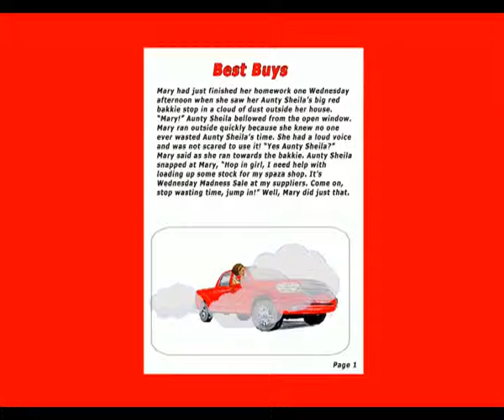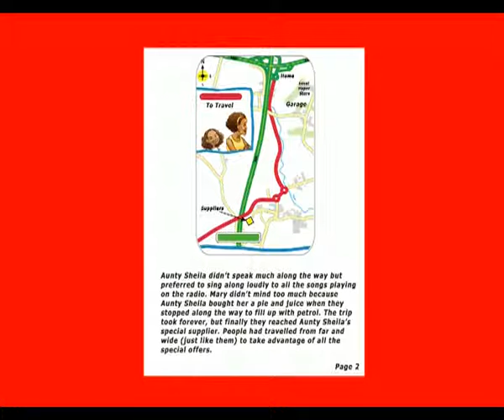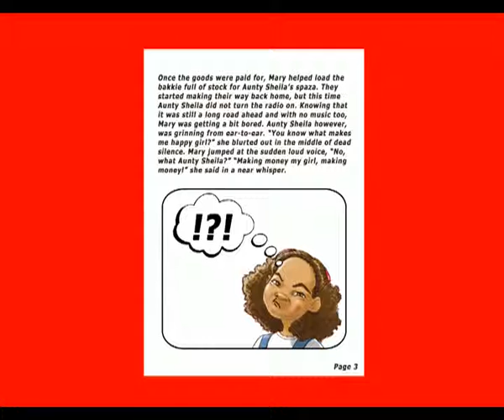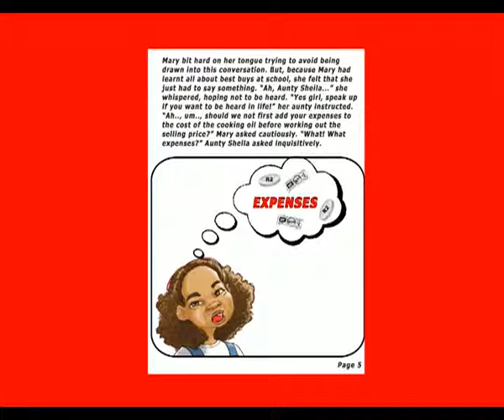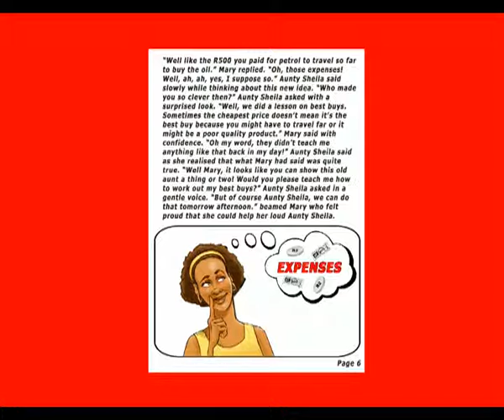Saving for a better tomorrow: ep04.mp4